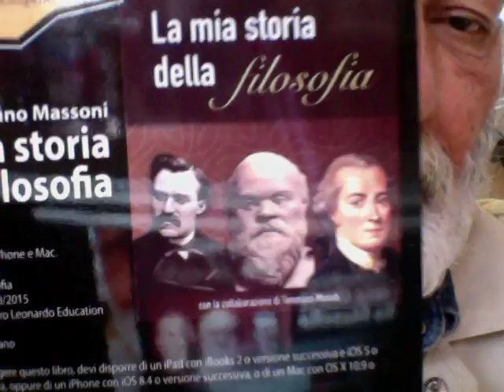Andrea Diprè Con Baby Bestemmiatrice